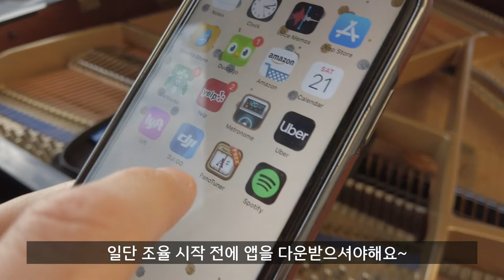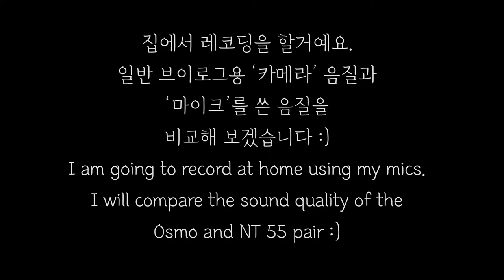VLOG | 피아니스트가 추천하는 마이크 🎤 | 피아노 조율 | 마이크음질 비교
온라인 연주가 곧 있어서 조율하고 마이크테스트 하는 영상을 찍었어요~ 조금이라도 참고가 되었으면 좋겠습니다! 궁금한 점 있으시면 알려주세요. 감사합니다 🙂

피아노 조율 0:07
마이크 셋업 1:11
마이크 비교 1:40

정정: 조율기구는 아마존에서 $38에 구입했습니다

Used Equipment | 사용한 장비:
🎤RODE NT55 with Focusrite Scarlett 4i4 USB audio interface

조율도구 Tuning kit

Artist Bio:
피아니스트 이은애는 예원학교를 졸업하고 서울예술고등학교에 수석 입학, 1학년 재학중 미국 유학길에 올라 뉴욕 줄리어드 예비학교를 거쳐 줄리어드 음대 전액 장학생으로 입학하여 저명한 피아니스트이자 교육자인 마틴 캐닌을 사사하며 5년만에 학사와 석사 학위를 취득하였다. 또한 뉴욕 메네스 음대 최고 연주자 과정을 밟으며, 미국의 거장 피아니스트 리차드 구드를 사사했다. 이후 노스웨스턴 대학에서 전액장학생으로 박사과정을 졸업하였으며, 음악대학 공로상을 수상했다.

피아니스트 이은애는 미국 줄리어드 음대 콘체르토 콩쿨 (Juilliard Concerto Competition)에서 그녀의 탁월한 음악성을 주목받으며 우승하였다. 또한, 독일 뮌헨 ARD 국제 콩쿨, 힐튼 헤드 국제 콩쿨(Hilton Head International Piano Competition), 뵈젠도르퍼 국제 콩쿨(Bösendorfer International Piano Competition)에서 수상, 비엔나 국제 콩쿨 (Vienna International Music Competition) 에서 우승하였고 퀸엘리자베스 국제 콩쿨, 지나 박하우어 국제콩쿨, 클리브랜드 국제콩쿨 준결승 및 반클라이번 국제 콩쿨에 본선 진출하였다.

피아니스트 이은애는 현재 MCA매니지먼트 소속 아티스트로 활동중이다.